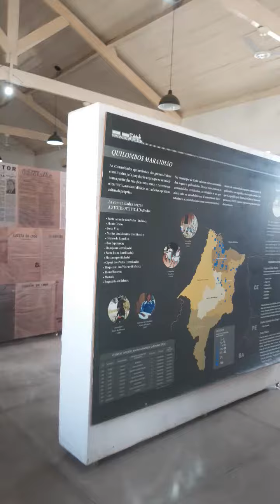O que tem dentro do Memorial de Codó